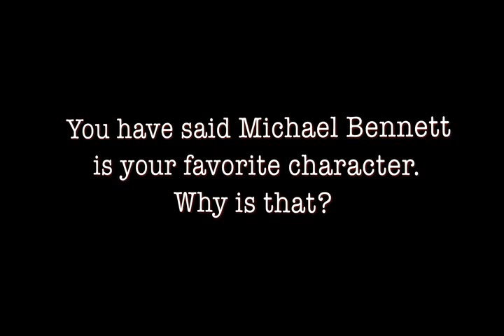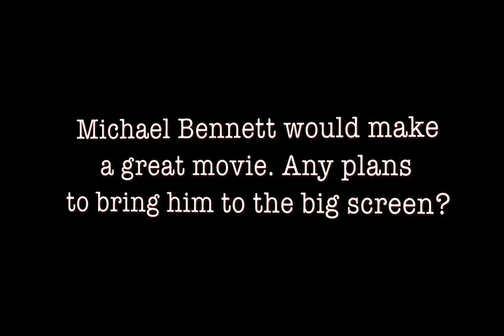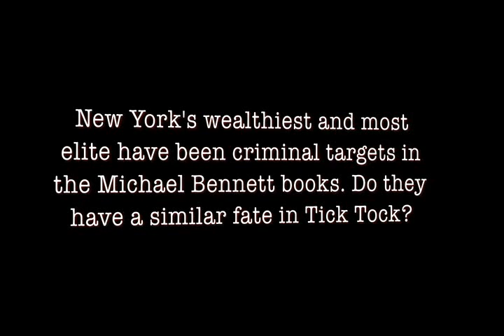TICK TOCK by James Patterson and Michael Ledwidge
NYC's #1 detective, Michael Bennett, has a huge problem—the Son of Sam, the Werewolf of Wisteria and the Mad Bomber are all back. The city has never been more terrified.